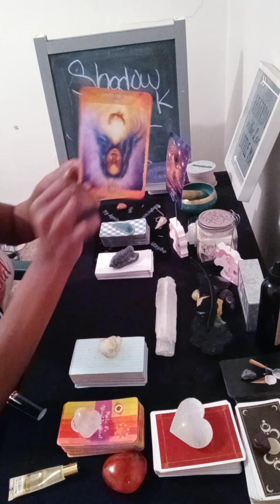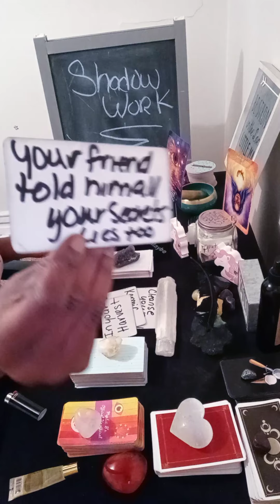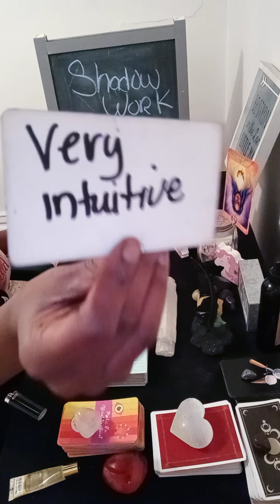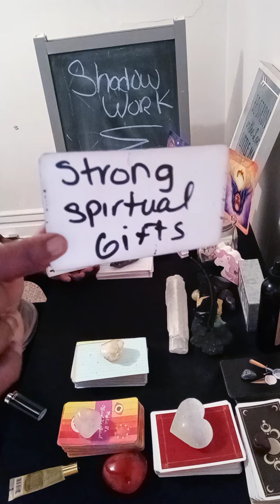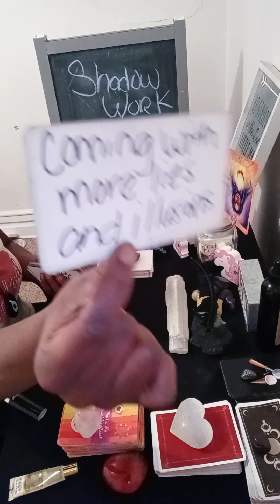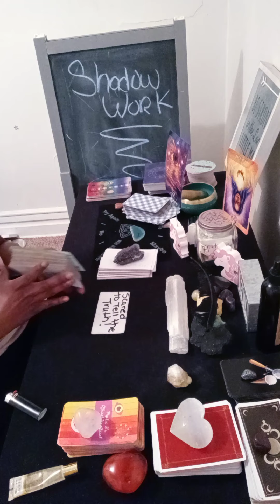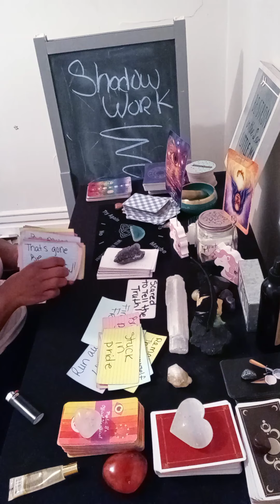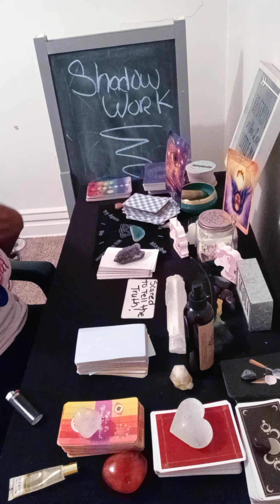Gemini:somebody know they karmic asf..you triggering their emotional state..blk magic blocked wtf👀😲